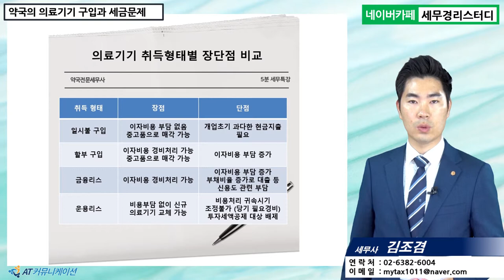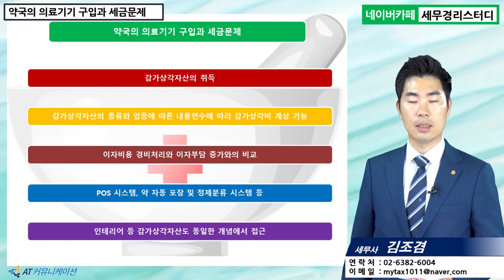#10 [약국세무 5분특강] 약국의 의료기기 구입과 세금문제 [김조겸 세무사의 5분특강]